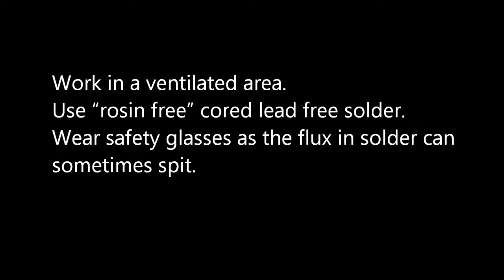Soldering a Circuit Board